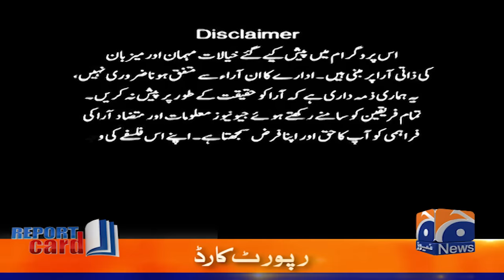Elections 2024 - Recent Survey by Gallup Pakistan - Public Opinion - Report Card | Geo News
ReportCard | 26th January 2024

Guests: Irshad Bhatti, Azaz Syed, Mazhar Abbas & Hafiz Ullah Niazi